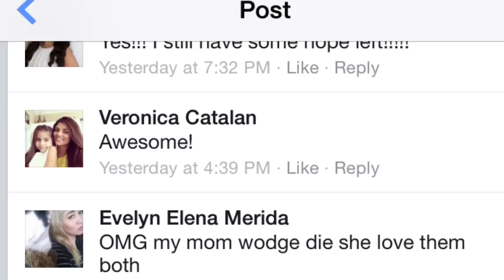Pitbull Meet&Greet video.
Wanna meet Pitbull? Here's how!